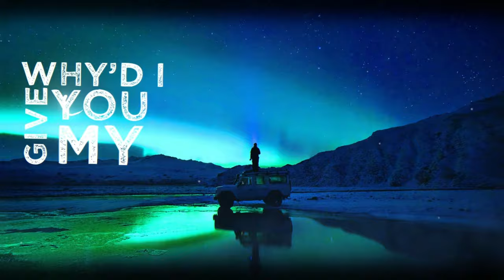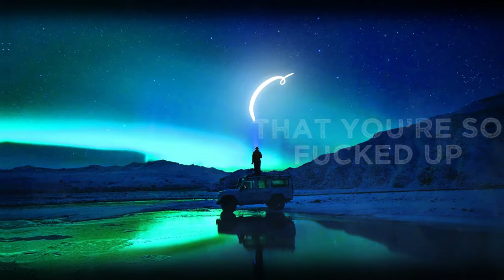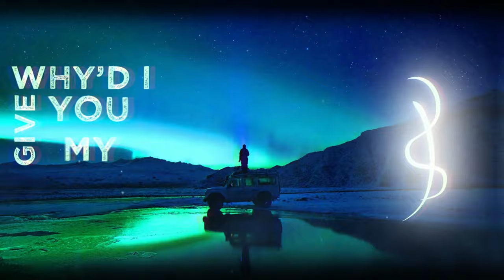Brandon Hernandez - Why'd I Give You My Love (Lyrics )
Check out everything Brandon Hernandez! @
 maximrecords.net
Maxim Records
Written by Stefano DeLano